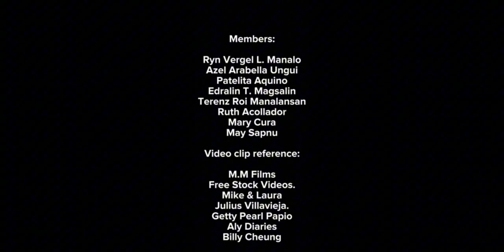Work Ethics Group 2